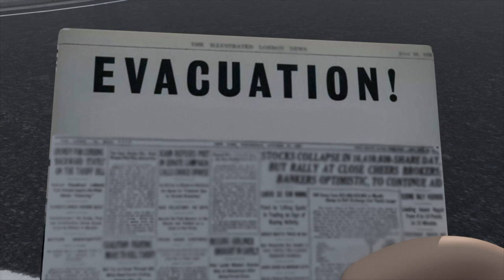Left Behind - 2nd Year Short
30 second 3D animated short done my second year in college. Model, Rig, Render, and Animation were done by me.